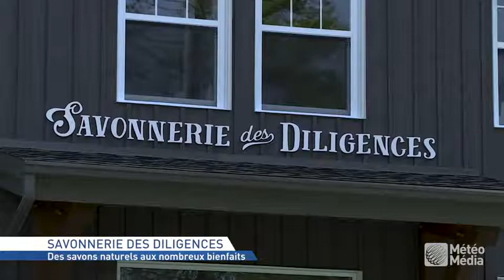Savonnerie des diligences : les bienfaits des savons naturels et du zéro déchet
J'ai eu le plaisir d'assister à la confection de savons naturels et autres produits corporels à la Savonnerie des diligences à l'été 2018. Située au pied du mont Orford, la boutique en vaut le détour. Vous pouvez aussi vous procurer des ensembles pour faire vos propres savons.